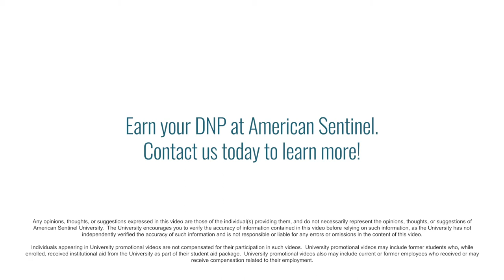DNP Educational Leadership Graduate Talks About The Curriculum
Nicole Heimgartner, an American Sentinel University alumnus discusses her experience in the DNP, Educational Leadership program.  She is an educational consultant who used her experience to design her capstone project around Quality and Safety Education for Nurses (QSEN) competencies.